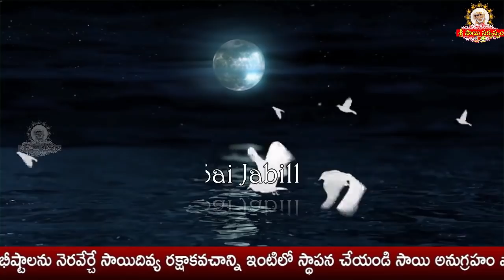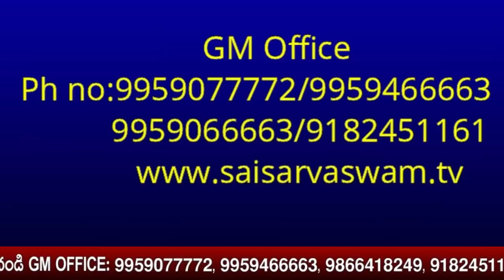Sai Jabilli - 779 I Athaswami Suke nidra song I Shej Arati I సాయి జాబిల్లి - అతా స్వామీ సుఖే నిద్ర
goldenlotus444.